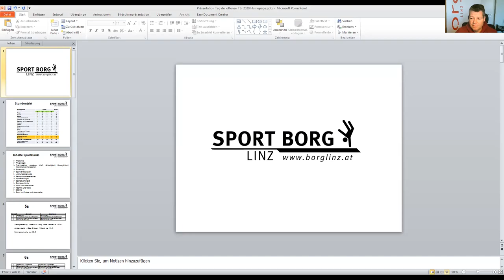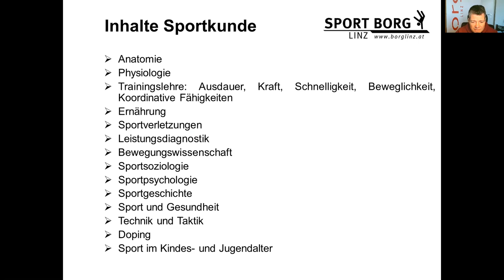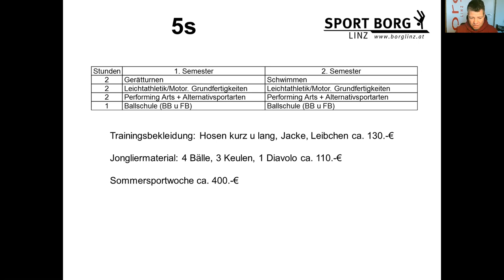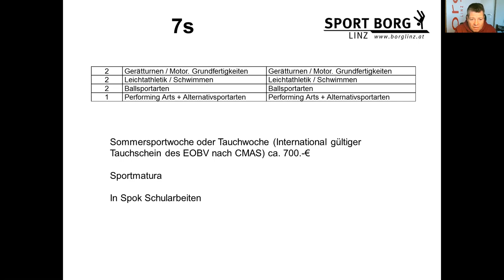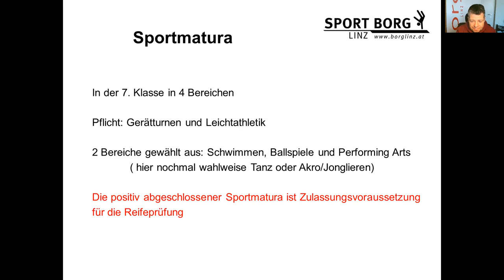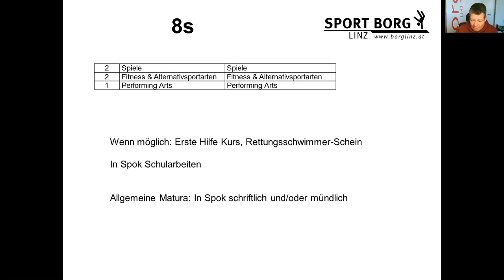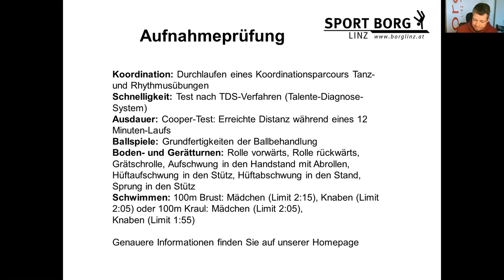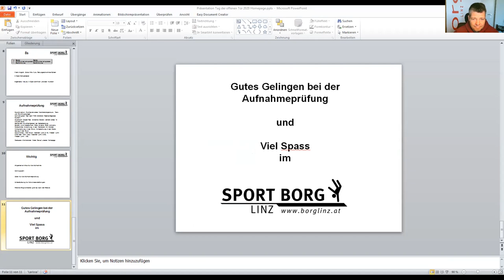BORG Linz - Videopräsentation Sport BORG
Aufgezeichnet im Rahmen der Online-Informationswoche im November 2020